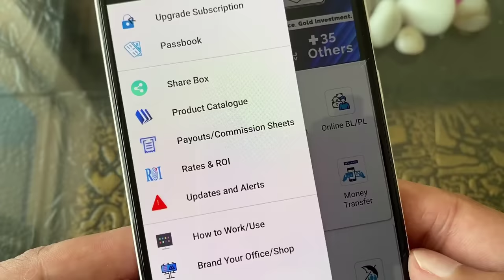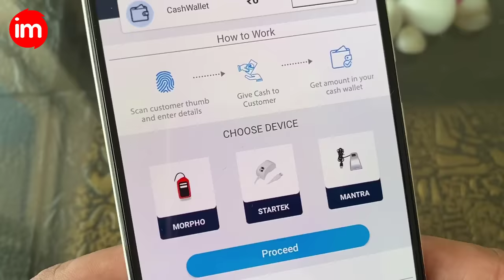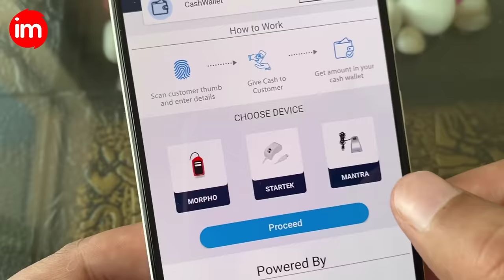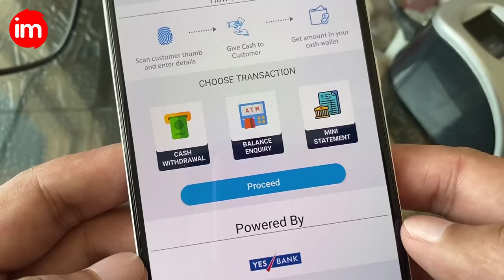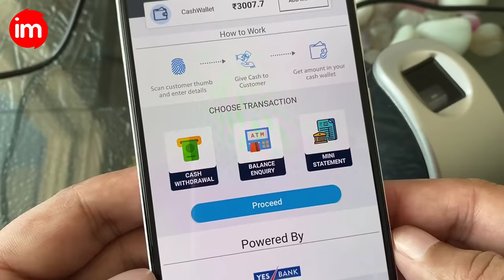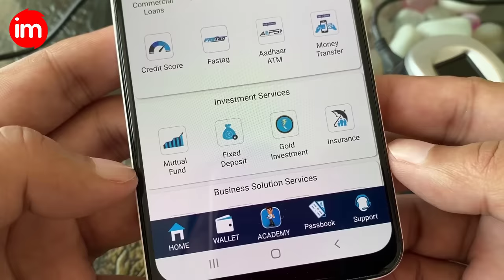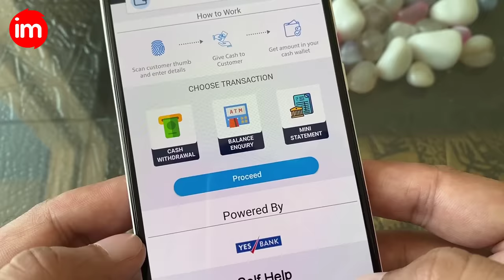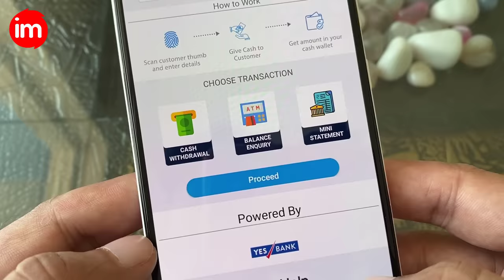आधार कार्ड से पैसा कैसे निकाले - aadhar card se paise kaise nikale | biometric money withdrawal app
is video me aap janege ki biometric se paise kaise withdraw kare, biometric se balance inquiry kaise kare, biometric se mini statement kaise nikale.

aadhar card se paise nikalna, balance check karna aur mini statement jaisi bahut sari services redmil business mall app me milti hai. aadhar card se balance withdrawal par earnings bhi achi hai jo app isi app me dekh sakte hai

is video me aap dekhenge ki aadhar card se paise kaise nikalte hai, biometric se paise kaise nikale, anguthe se paise kaise nikale. biometric se balance kaise check kare aur biometric se mini statement kaise nikale. sath hi aap dekhenge ki wallet se bank me paise kaise transfer kare.

tags for reference: aadhar card se paise kaise nikale,aadhar card se balance kaise check kare,aadhar card money withdrawal,aadhar se paise nikalna,biometric money withdrawal,biometric se paise kaise nikale,anguthe se paise kaise nikale,fingerprint se paise kaise nikale,aeps money withdrawal,best aeps with mini statement,aeps se mini statement kaise nikale,aadhaar aeps service,redmil business mall,aadhar se mini statement kaise nikale,aadhar atm kaise khole,aadhar atm withdrawal,ishan